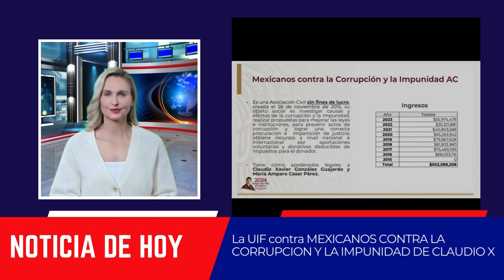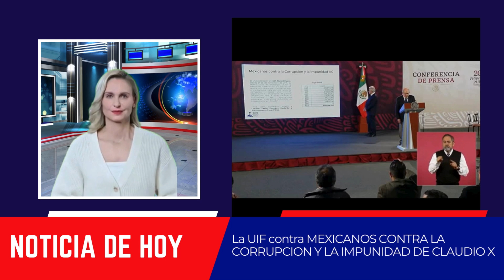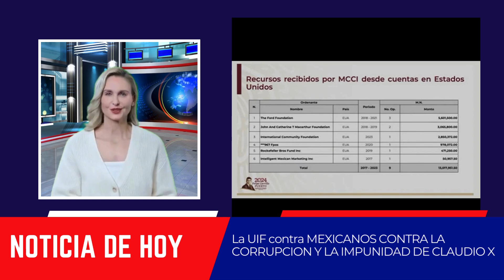AMLO y la UIF se van contra Mexicanos contra la corrupción y la impunidad de CLAUDIO X. El PLAN C va